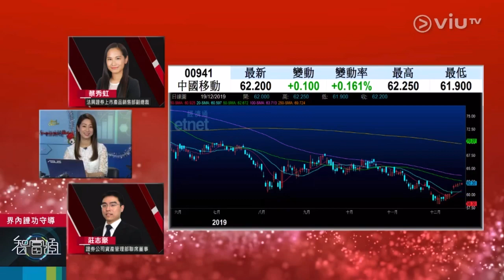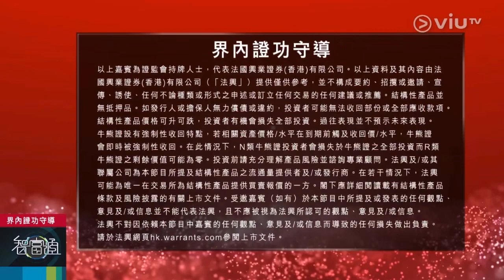法興特約：智富通 界內證功守導 (12月19日)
* 法興恒指界內證   (47025) *
* 法興中移動界內證   (47022) *

嘉賓：法興證券上市衍生產品銷售部副總裁 蔡秀虹
            致富證券 莊志豪
主持：羅佩怡

「智富通 界內證功守導」
直播頻道：ViuTV 99台
播出時間：逢星期二、四  早上11:10